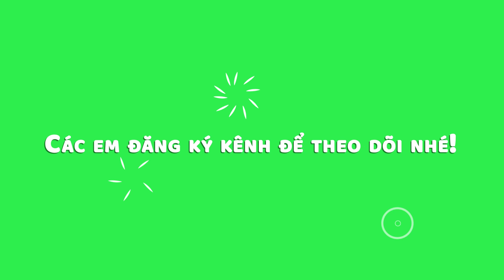Vẽ con thỏ dễ thương - Cách vẽ con thỏ cute